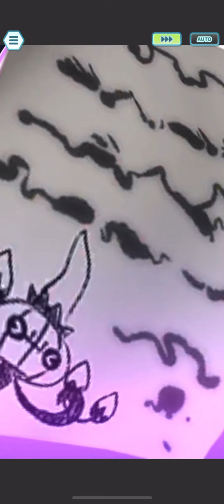寶可夢大師 10/02 - 10/09 合眾冠軍對戰 - 免費角雙人12500分 天鵝輸出！海星打手！蛋寵也不甘示弱！合眾就是拿來欺負的(X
00:00 風露&赫普：
01:50 默丹&阪木：
03:59 索爾迦雷歐&火雉雞：
05:08 小霞&布拉塔諾：
07:02 飛腿郎&勾帕路翁：